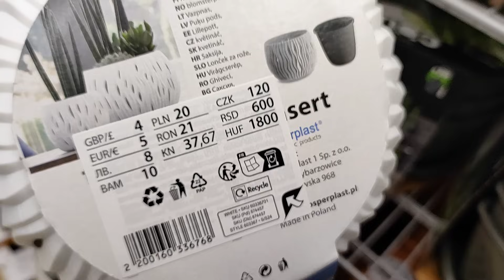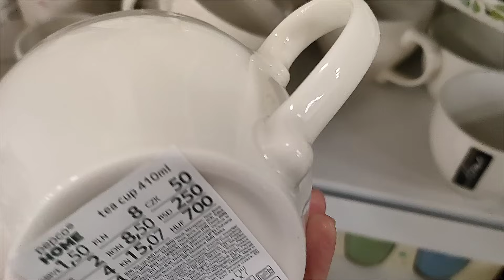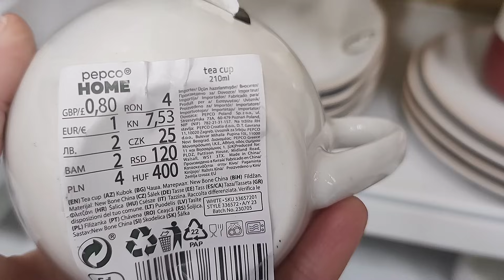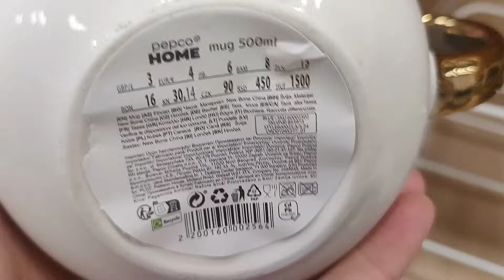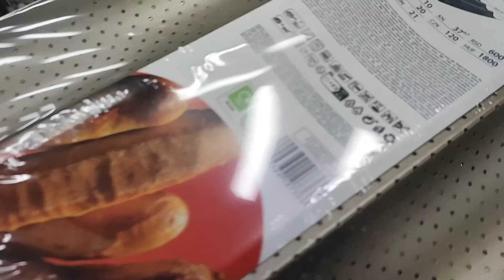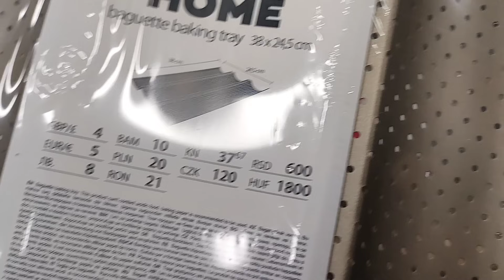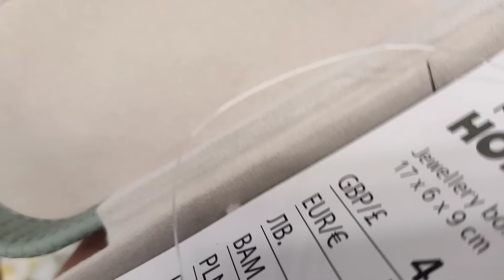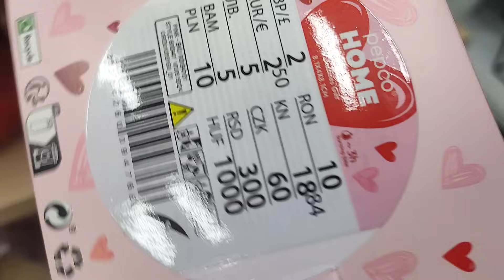NOWOŚCI w PEPCO ‼️🌿NOWE KOLEKCJE DEKORACJE WIOSENNE na WALENTYNKI Przegląd sklepów i półek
Dużo nowości Nowe kolekcje dekoracje prezenty kubeczki promocje przeceny kwiaty rośliny wiosenne na Walentynki zestawy poduszki koce lampy akcesoria do domu w sklepie Pepco